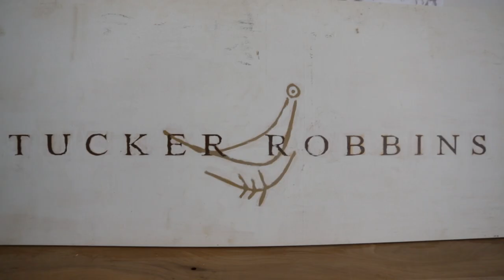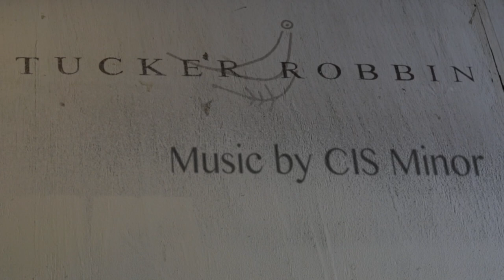Clocking In with Tucker Robbins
Tucker Robbins, is the monk-turned-furniture designer who left behind 10 years at an ashram to travel the world, eventually helping to establish a weaving cooperative in Guatemala.  This Long Island City, Queens, studio is but one of many; Robbins also maintains production centers in Cameroon, Peru, Nepal, Indonesia, and Sri Lanka, among others. His mission? One-of-a-kind furniture that's sustainably crafted and sustains the communities where it's from.  He's a fascinating guy with some stunning work; do have a look.